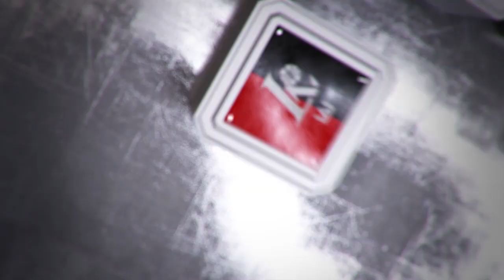V. Pauliukėnas: „Man jokio skirtumo, ar žaidžia Petras, ar Jonas, ar Aloyzas“